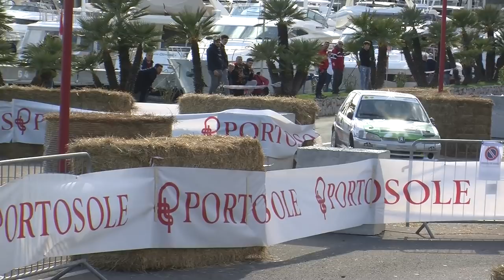66° Rally di Sanremo prova spettacolo Danilo Ameglio Michele Lanteri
La prova spettacolo sulle banchine di Portosole apre il 66° rally di sanremo Nella Super Speciale di Portosole su un tracciato di 2560 metri i piloti Danilo Ameglio e Michele Lanteri si affronteranno in un'elettrizzante sfida uno contro uno.